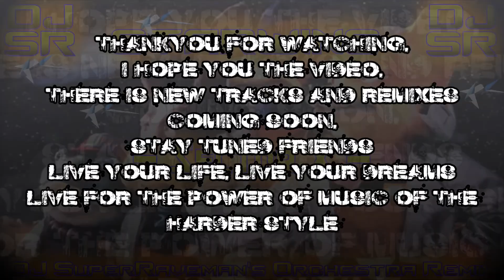Starwing - Sector X [DJ SuperRaveman's Orchestra Remix]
Love this remix and want it Introless then follow this link and buy my remix for only £1.

Name: Sector X [DJ SuperRaveman's Orchestra Remix]
Album: DJ SuperRaveman's Game Music Remixes
Length: 05m 33s
Game: Starwing/Starfox
Speed: 108 BPM
Platform: Super Nintendo Entertainment System
Type: Remix
Style: Orchestra
Date Created: 18th October 2015
Remixed  By: DJ SuperRaveman
Original Theme By: Nintendo